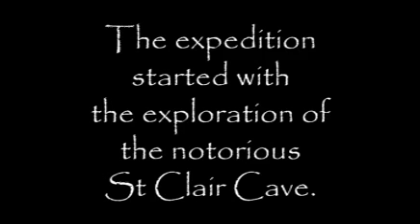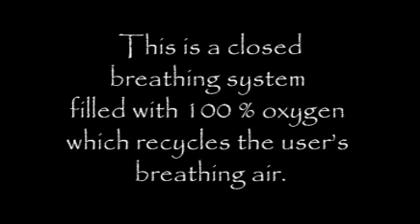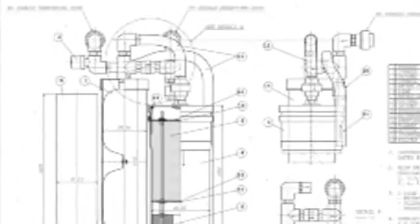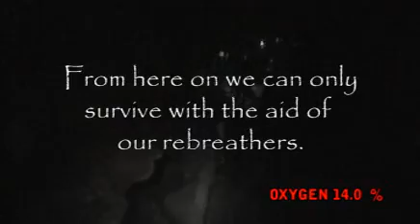StClair Cave, exploration with a DIY rebreather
March 2009, JCO Exploration of the notorious St Clair Cave in Jamaica with a DIY rebreather.